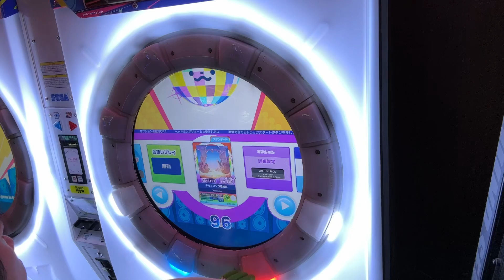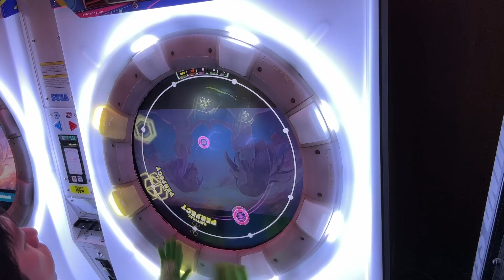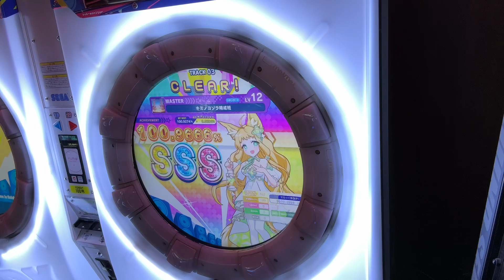キミノヨゾラ哨戒班 AP